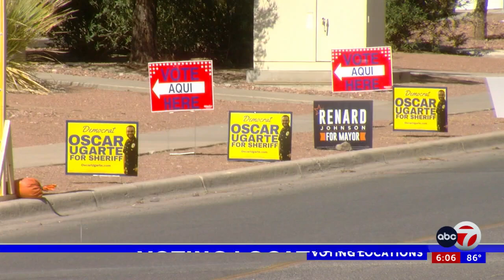El Paso County sees lower turnout for first day of early voting than previous elections 6p